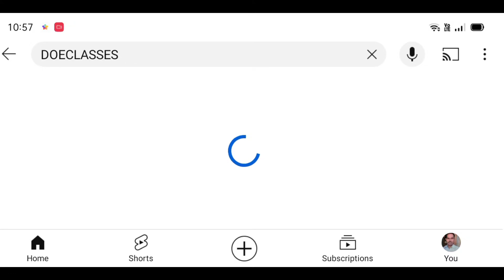"UNIT TEST JULY 2024 - STARTS NOW! | Be Prepared with Our Expert Tips!"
"Get ready to ace your Unit Test! 🎉 Our experts are here to help you prepare and confidence boost your way to success! 🌟
In this video, we'll be sharing:

🎯 Practice questions and sample answers to help you feel more prepared
Don't let stress and anxiety hold you back!

 💪 Watch this video now and get ready to crush your Unit Test! 🎉